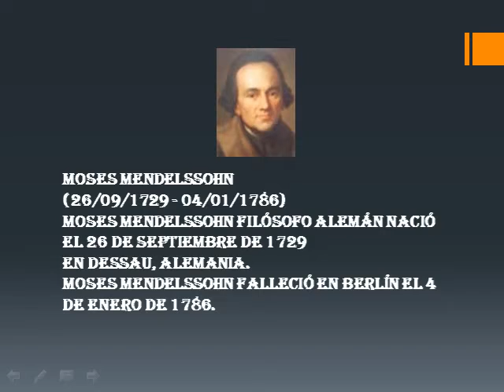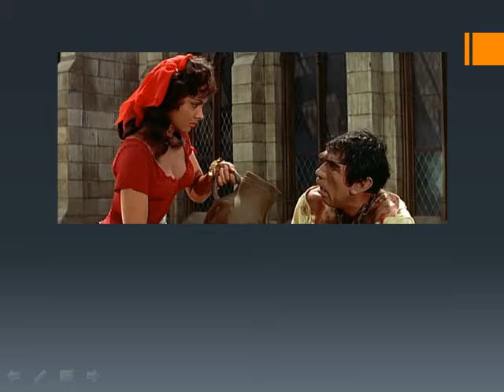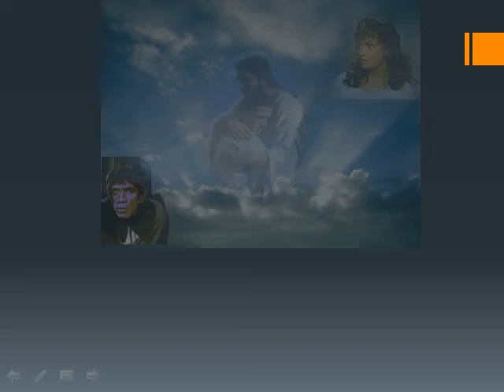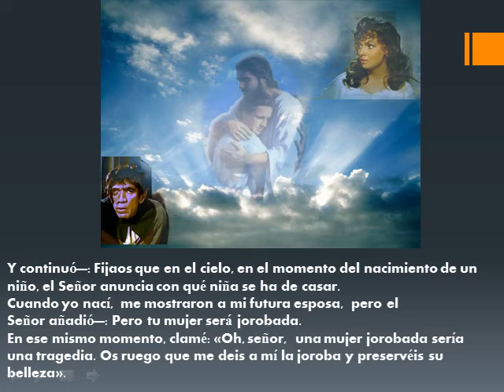El verdadero Amor - Sueña x Luis Miguel El Jorobado de Notre Dame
Para todos aquellos que somos feitos como yo,. Creo que esta historia nos da esperanza.